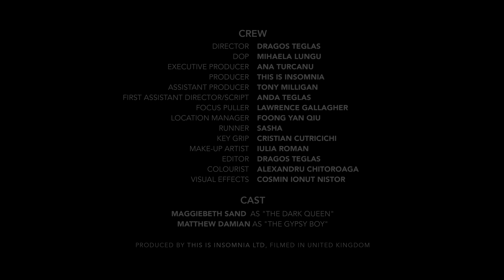SERPENTYNE "The Dark Queen " (HD & 4K)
Based on the story, ‘The Talisman of Solomon’ by Howard Pyle.
This song is based on the legend of the evil Queen of the Land of the Black Isles, who had been turned to stone by the wizard, Zadoc. She was released from her spell by a gypsy boy called Hassen. When the queen came back to life she took Hassen's life and then went on to destroy Zadoc's followers, burning their homes.

Lyrics:
Watching and waiting, for evening light
When day is ended, the fires burn bright.
The viols playing, as minstrels come
Pavanne and galliard, to beating drum.

The dark queen rises, to life from stone
The spell is broken, returning home.
Freed from her dungeon, by a gypsy boy
Now in the firelight, she'll dance with joy.

Oh my dark isle burning
My heart is now aflame
I feel my feet are turning
To dance again.

Oh our dark queen returning
Your evil soul set free free
Your spirit now is yearning
New life to see.

From sea to border, land spoiled and burned
The dark queen's order, to rule returned.
A fate now sealed, look now and see
Your land, your future, belong to me.

The Dark Queen, from Serpentyne's third album "The Serpent's Kiss" (available through amazon & iTunes)

Formed in 2010, British symphonic/folk/metal band, Serpentyne, are authors of a musical movement characterised by a merging of sound and styles, mixing guitars, bass and drums with Maggiebeth's operatic voice and medieval instruments such as hurdy-gurdy amongst others.

Their songs are inspired by myths, and historical legends that tell stories about heroes and muses: Helen Of Troy, Jeanne dArc, Valkyries, Viking Blood, Angel Of The Night, The Dark Queen, Aphrodite, as well as their unique arrangement of Game Of Thrones.

Serpentynes album The Serpents Kiss aligns with symphonic metalbands like Epica, Within Temptation and Nightwish, but also with the Celtic/Folk metal of Eluveitie.

Lavishly orchestrated cinematic majesty, embracing galloping rhythms from the power-metal genre.Dewey Gurall, Progression magazine, USA.

Through this fusion of medieval sounds with biting electric guitars and pounding drums. The serpent has arisen!Claudia Zinn-Zinnenburg, Orkus magazine, Germany.